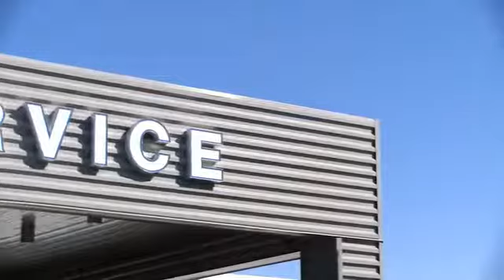2018 Ford F-150 Midland TX 1831042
2018 Ford F-150 Lariat

4200 W. Wall

NOTITLE